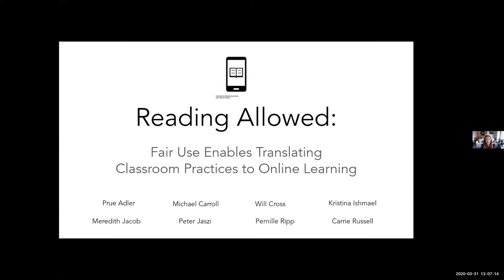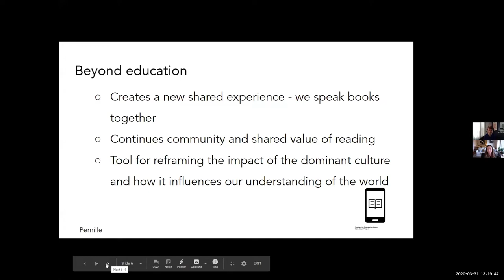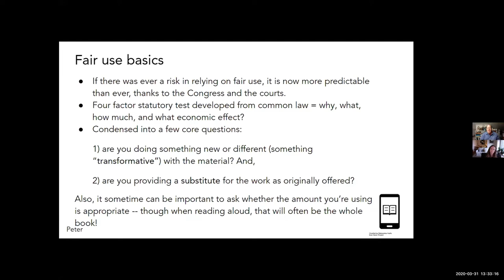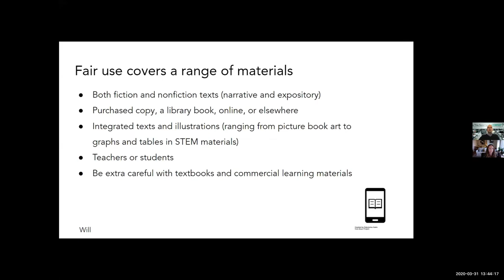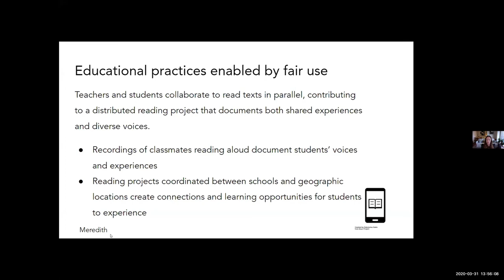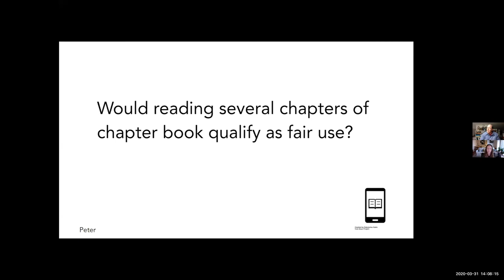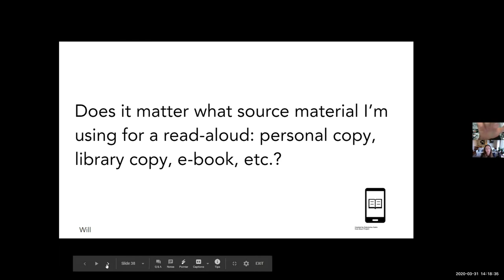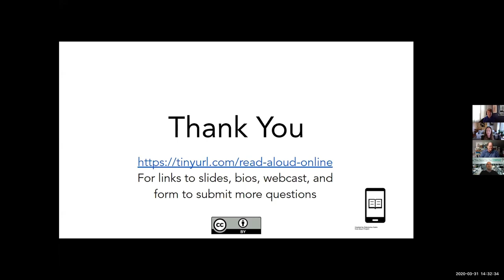Reading Allowed: Fair Use Enables Translating Classroom Practices to Online Learning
In recent days, as many teachers have faced an abrupt shift to online teaching, there have been questions about how copyright law applies to the translation of classroom-based practices of reading aloud to students to the digital environment. This webinar explains how copyright law -- specifically fair use -- permits many classroom read-aloud activities to be translated to the digital environment. Presenters on this webinar include:
Meredith Jacob, American University Washington College of Law
Peter Jaszi, American University Washington College of Law
Prue Adler, American University Washington College of Law
Michael Carroll, American University Washington College of Law
Will Cross, North Carolina State University Libraries
Kristina Ishmael, New America
Pernille Ripp, Global Read Aloud
Carrie Russell, American Library Association